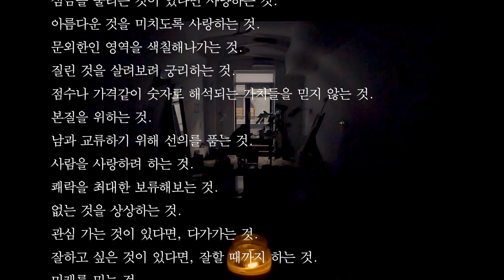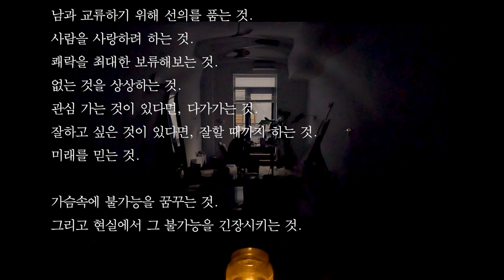ENZO Piece of Life 52 : 삶의 풍경을 향한 도전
Pieces of Life
Season 2 : NEW YOUTH

Piece (2) 52 : 삶의 풍경을 향한 도전

Mearl - What If We Were Men

삶의 풍경이란,

진심으로 살아가기 위해 노력하는 것.
하루하루에 호기심을 갖는 것.
질문을 하는 것.
또 그것을 알기 위해 새로운 것에 손 뻗는 것.
자신의 한계를 넓혀가는 것.
재물이나 명성 너머의 자기만족을 건축하는 것.
목적지가 없어도 걷기 시작하는 것.
잠을 자도 된다 한들, 참아보는 것.
심금을 울리는 것이 있다면 사냥하는 것.
아름다운 것을 미치도록 사랑하는 것.
문외한인 영역을 색칠해나가는 것.
질린 것을 살려보려 궁리하는 것.
점수나 가격같이 숫자로 해석되는 가치들을 믿지 않는 것.
본질을 위하는 것.
남과 교류하기 위해 선의를 품는 것.
사람을 사랑하려 하는 것.
쾌락을 최대한 보류해보는 것.
없는 것을 상상하는 것.
관심 가는 것이 있다면, 다가가는 것.
잘하고 싶은 것이 있다면, 잘할 때까지 하는 것.
미래를 믿는 것.

가슴속에 불가능을 꿈꾸는 것.
그리고 현실에서 그 불가능을 긴장시키는 것.

도전하는 것.